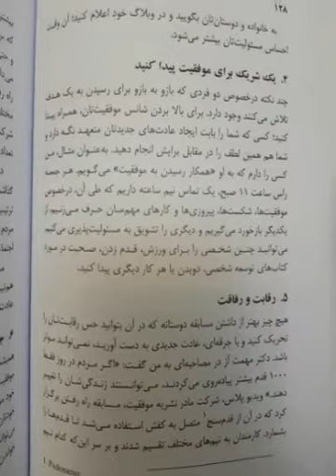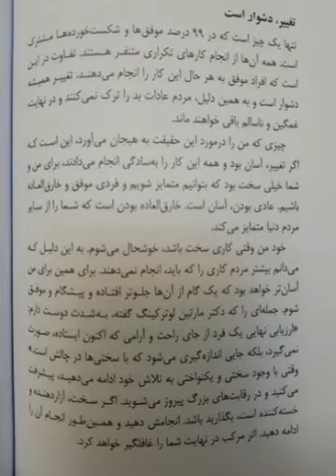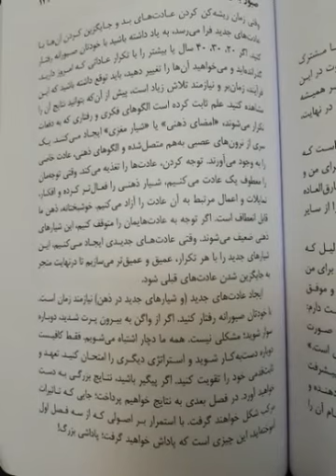شش استراتژی برای ایجاد عادت های خوب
خودتان را برای موفقیت آماده کنید
به اضافه کردن فکر کنید , نه کم کردن
به دنبال مسئولیت پذیری در جمع باشید
یک شریک برای موفقیت پیدا کنید
رقابت  رفاقت
جشن بگیرید : اثر دوپامین